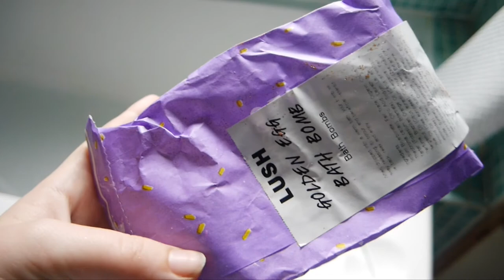Bank Holiday Fun, A Magnum of Wine & Easter Bunnies | Weekly Vlog #2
Yay, already on the second weekly vlog. It's a little bit of a shorter one this week - mainly concentrated over the bank holiday weekend.

Ohh and I included a few cute bunny clips as it was Easter!

Hope you enjoy, see you Saturday for another video.

Clothes from the Dorothy Perkins Haul:

Black Top*
Black Jeans*
Trench Coat*
Blue Wrap Top*
Black Shoes*

A bit about me:

Hello, my name is Allie - I’m a 25 year old blogger from London, UK. I’ve been blogging for over five years all about fashion, lifestyle and travel and now finally, I have started my YouTube channel! On here you shall see a mixture of vlogs, lifestyle and fashion videos plus some videos that’ll make you smile. If you want to find out more, have a look at my blog or social channels!

Cameras:

Vlogging: Panasonic Lumix G7X
Main Camera: Canon 700d / 40mm Lens

Products marked with a (*) have been gifted however all opinions are my own.